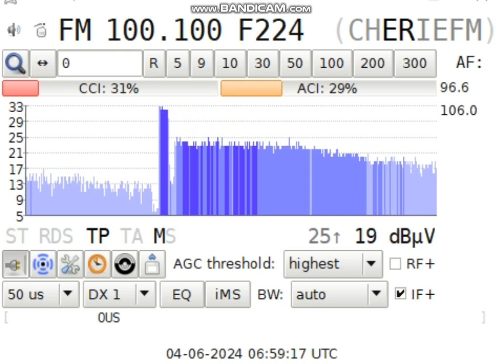[ FM-DX ] : [ Sporadic E ] - 100.10Mhz - F - Chérie FM rcvd in GER, 04.06.2024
TX:  Marseille/Petite Etoile
QRB: 1004km
RX:Tuner TEF6686
Antenna: Koerner 9.2